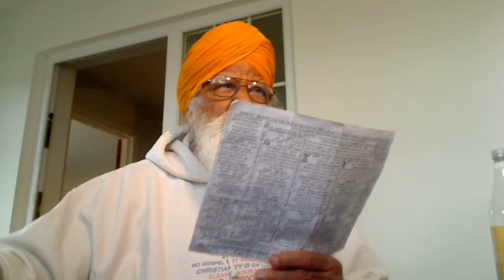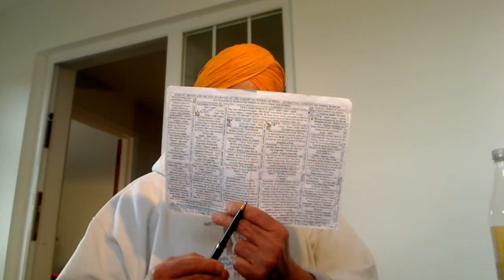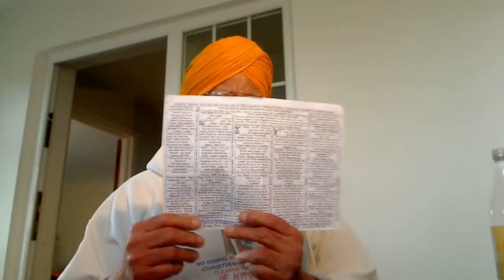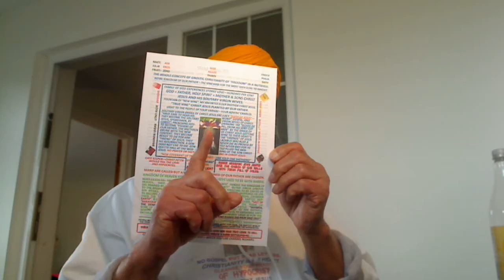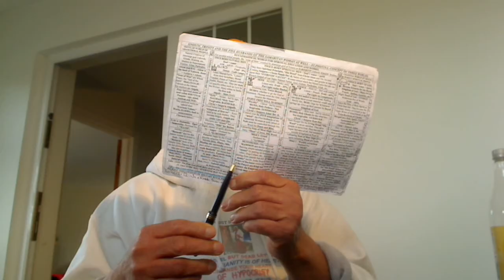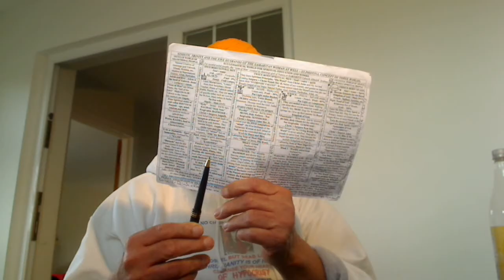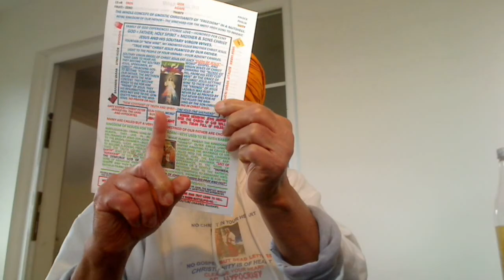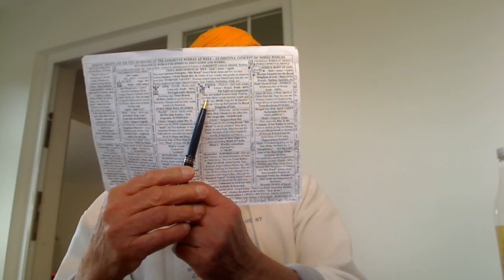Punjabi - Christ Amar Dev Ji says that do not be lured by the world, it is like a dream whilst the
Punjabi - Christ Amar Dev Ji says that do not be lured by the world, it is like a dream whilst the Reality is Our Father, God.

ਸਲੋਕੁ ਮਃ ੩ ॥ ਸੂਹੈ ਵੇਸਿ ਕਾਮਣਿ ਕੁਲਖਣੀ ਜੋ ਪ੍ਰਭ ਛੋਡਿ ਪਰ ਪੁਰਖ ਧਰੇ ਪਿਆਰੁ ॥ ਓਸੁ ਸੀਲੁ ਨ ਸੰਜਮੁ ਸਦਾ ਝੂਠੁ ਬੋਲੈ ਮਨਮੁਖਿ ਕਰਮ ਖੁਆਰੁ ॥ ਜਿਸੁ ਪੂਰਬਿ ਹੋਵੈ ਲਿਖਿਆ ਤਿਸੁ ਸਤਿਗੁਰੁ ਮਿਲੈ ਭਤਾਰੁ ॥ ਸੂਹਾ ਵੇਸੁ ਸਭੁ ਉਤਾਰਿ ਧਰੇ ਗਲਿ ਪਹਿਰੈ ਖਿਮਾ ਸੀਗਾਰੁ ॥ ਪੇਈਐ ਸਾਹੁਰੈ ਬਹੁ ਸੋਭਾ ਪਾਏ ਤਿਸੁ ਪੂਜ ਕਰੇ ਸਭੁ ਸੈਸਾਰੁ ॥ ਓਹ ਰਲਾਈ ਕਿਸੈ ਦੀ ਨਾ ਰਲੈ ਜਿਸੁ ਰਾਵੇ ਸਿਰਜਨਹਾਰੁ ॥ ਨਾਨਕ ਗੁਰਮੁਖਿ ਸਦਾ ਸੁਹਾਗਣੀ ਜਿਸੁ ਅਵਿਨਾਸੀ ਪੁਰਖੁ ਭਰਤਾਰੁ ॥੧॥ {ਪੰਨਾ 786}
Holy Gospel of our Supernatural Father Elohim, Allah, Parbrahm, etc., delivered by Jesus, the First Anointed Christ of the Highest living God Elohim that dwells within us called “Emmanuel”. He was the First Anointed Light from our Father and Satguru = Christ Nanak, the Second Anointed and Greatest of all the Christs because he had to confront the Kings and Emperors of Darkness of Khatri tribal people against the people of Judah tribe, the Princes of Darkness that Jesus confronted. He came in 1469 and Preached Gospel to Perfection through Five more Lights for 150 years. Still, the Darkness couldn’t be comprehended. Then, our Father Himself came in the name of Royal King = Sache Patshah Gobind Rai Ji with His Consort, Shakti, Holy Spirit in the name of “Maha Devan” to sort out the stubborn sons of Satan with sword power. Sons have no authority to take the life but our Father and His Philanthropic Soldiers of Akal Purakh, Khalsas, the Puritans do have.
AND LOGO IS THE EXTRACT/NECTAR OF “LOGICAL REASONING”.

So, if you want Gospel, then you must think logically over your own heart. Thus, listen to everyone and ponder over it in your own heart. Then, Gospel would be written over the living tablets of heart – 2corn 3.
Twice-born people of “discerning intellect” are like the “birds of the air” capable of “logical reasoning” to brew the “New Wine” within their own hearts. For this, you need to be “impartial and unbiased” like the little children.
University degrees in “dead letters” will turn you into a super donkey carrying “Holy Books”. Watch mine over 6200 Youtube videos on Gospel; channel nijjhar1.

True Story.